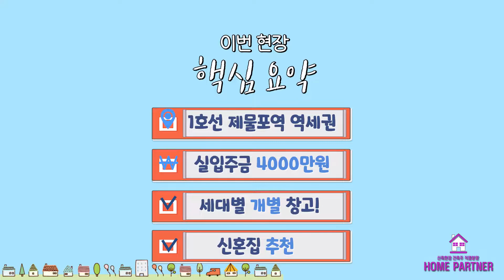인천신축빌라 깔끔해서 신혼집으로 제격! 제물포역, 동원역, 숭의역 역세권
인천시 미추홀구 숭의동 신축빌라 리뷰영상 입니다.

안녕하세요! 내집마련파트너 입니다 ^^
오늘은 인천시 숭의동에 위치한 3룸 신혼집 현장입니다.
4가지 타입이 있으며 복도에 세대별 개인 창고를 제공하고
촬영해온 세대는 남향이라 채광이 매우 뛰어난 집이었습니다.
제물포역, 도원역, 숭의역 역세권의 위치한 인천신축빌라
자세한 분양문의 언제든 부담없이 전화주세요 :)

매물번호 764기본정보

매물위치 : 인천시 미추홀구 숭의동
분양세대 : 1개동 11층 36세대 [3~9층 주거용op, 10~11층 주택]

입주날짜 : 준공완료

주       차 : 지상2층~지하2층 자주식주차 100% (카리프트)
분양면적 : 32평 [남향]
구       조 : 방3 화장실2 베란다1 개별창고 (4가지타입)
대중교통 : 1호선 제물포역, 도원역, 수인선 숭의역 역세권
교통환경 : 경인고속도로 인천ic, 제2경인고속도로 능해ic

교육환경 : 숭의초 750m / 인천남중 650m / 광성중 550m / 광성고 550m
편의시설 : 홈플러스인천숭의점, 숭의아레나, 미추홀구청, 제물포시장, 용현시장,
인하대병원, 현대유비스병원, 고은여성병원, 숭의보건지소,
 음식점, 은행, 병원, 마트, 카페 등 제물포역 생활권 다양한 인프라 형성

분양 가격은 타입별 영상 끝부분 마다 매물정리에 있습니다 ^0^

타임라인
0:00 인트로 Intro
0:42 주차장 Parking Lot
1:44 현관 Entry Foyer
2:23 거실 LivingRoom
3:29 주방 Kitchen
4:43 침실1(안방) Master Room
5:04 부부욕실 Bathroom
5:34 침실2 Sub Room
6:03 침실3 Sub Room
6:21 메인욕실 Main Bathroom
6:49 정리 recap

유튜브를 통해 인천, 부천에 있는 모든 예쁜집들을
영상으로 소개하는 채널입니다.
많은시청과 관심 부탁드리겠습니다 ^^